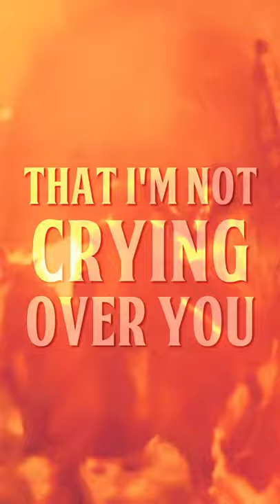Villain - David Prentiss